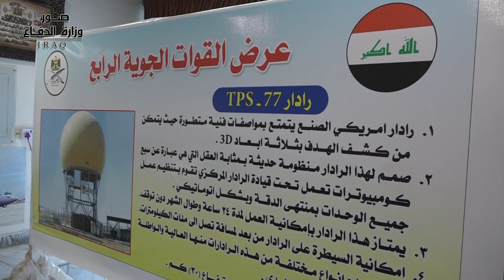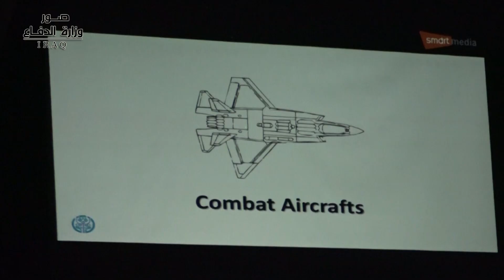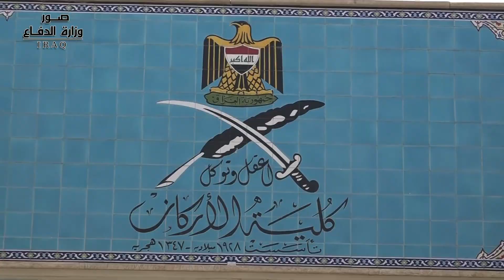القسم الجوي في كلية الأركان يقدم عرض القوات الجوية الرابع لدورة الأركان المشتركة 78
شهدت قاعة بغداد في كلية الأركان عرض القسم الجوي الرابع للقوات الجوية لدورة الأركان المشتركة (78 ) وهو احد عروض الصنوف التي تقوم بها أقسام الكلية وقد حضر العرض معاون رئيس أركان الجيش للتدريب وأمين سر دائرة التدريب وعدداً من عمداء الكليات وضباط الجيش العراقي وطلاب الكلية العسكرية وهدف العرض إلى توسيع مدارك طلاب الأركان بما تم عرضه من طائرات وأسلحة للقوة الجوية العراقية المتمثلة بقيادات القوة الجوية وطيران الجيش والدفاع الجوي وطيران دول العالم ودول الجوار والدول الإقليمية وشهد مكان الاحتفال عرض جوي لقيادتي القوة الجوية وطيران وطيران الجيش جسد دور طائرات الإسناد الجوي القريب (سيخوي 25) والطائرات السمتية ودورها في إسناد القطعات البرية في العمليات المشتركة.